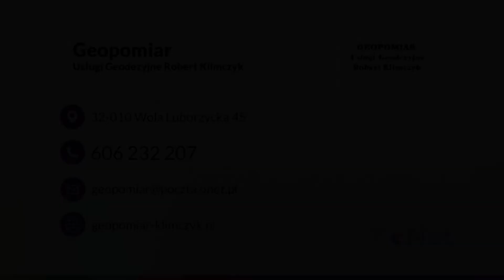Usługi geodezyjne Wola Luborzycka Geopomiar Robert Klimczyk (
Firma Geopomiar oferuje profesjonalne usługigeodezyjne. Działalność powstała w 2011 roku, a jej założycielem jest Robert Klimczyk. Nasza siedziba mieści się w Woli Luborzyckiej, na terenie województwa małopolskiego.

Zajmujemy się wykonywaniem pomiarów i tyczeniem budynków i budowli, jak również sieci uzbrojenia terenu. Ponadto zapewniamy pełną geodezyjną obsługę prawną, w tym rozgraniczanie nieruchomości, wznawianie znaków granicznych, ustalanie granic i podziały nieruchomości.

Ponadto do naszych obowiązków należy również przygotowywanie map geodezyjnych.

Zapraszamy do skorzystania z przedstawionej oferty.